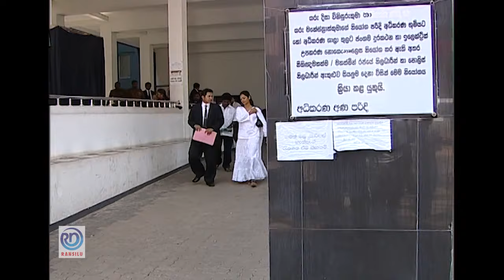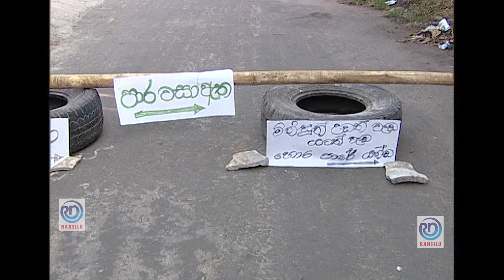Paba | Episode - 319 | පබා | Ransilu